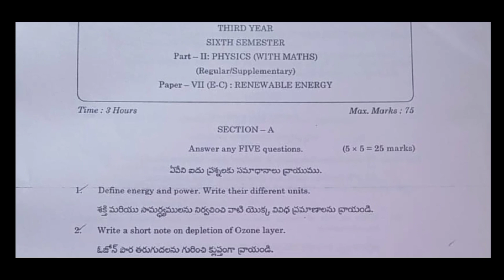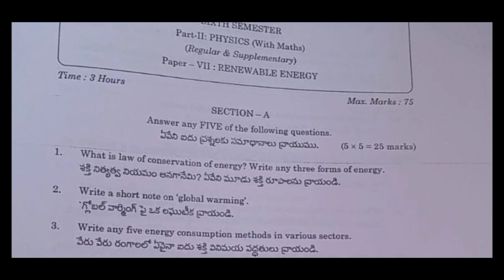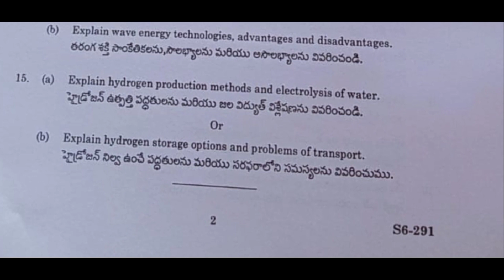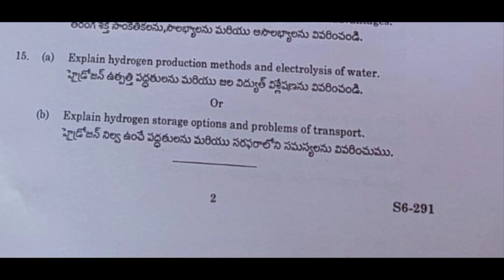6th sem physics Question papers 2020,2019 ||RENEWABLE ENERGY SKU DEGREE RENEWABLE ENERGY PAPER